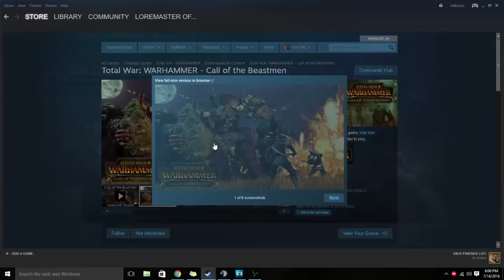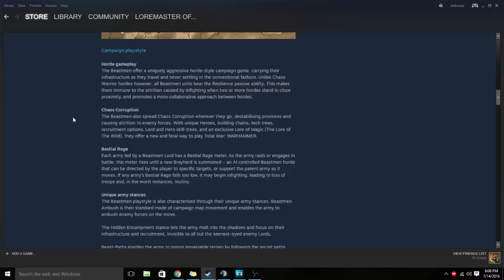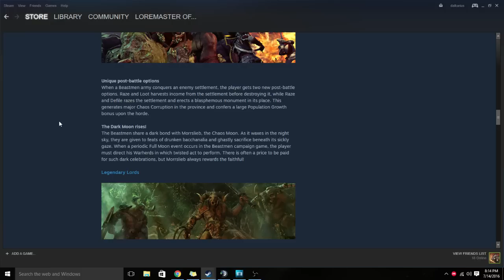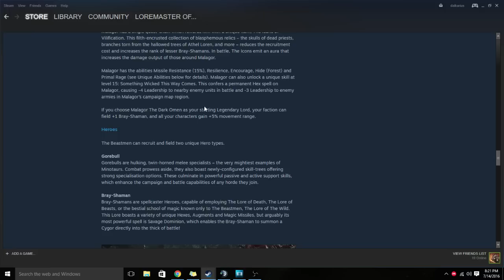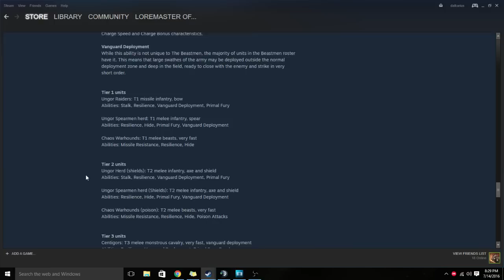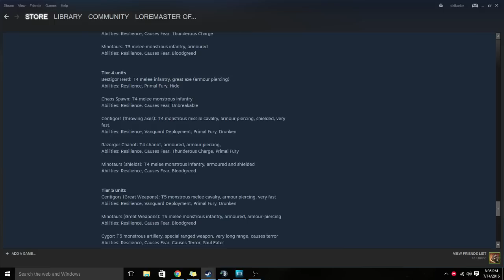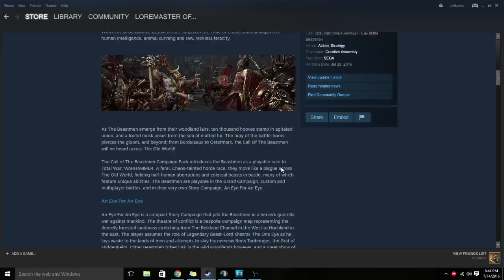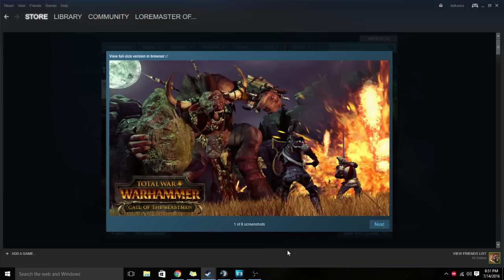Beastmen Analysis and Discussion (HOW WAS THIS 50 MINUTES?!)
Time for us to talk a little more seriously about the beastmen release. Let's delve into all of the available info shall we?